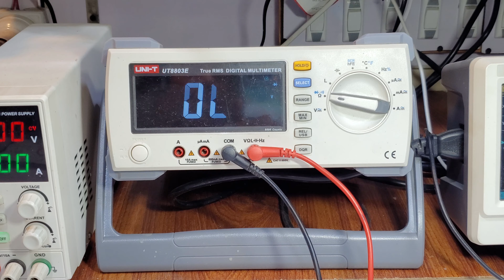Haier DC inverter AC E7 error code AC PCB